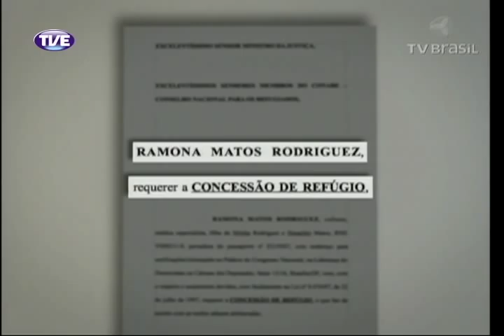Mobiliza Mais Médicos 18/02/14 Parte 1